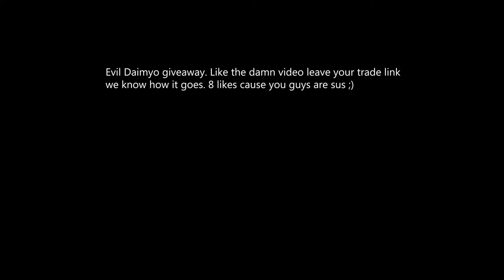When the moral support gets too deep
Been VERY busy sorry